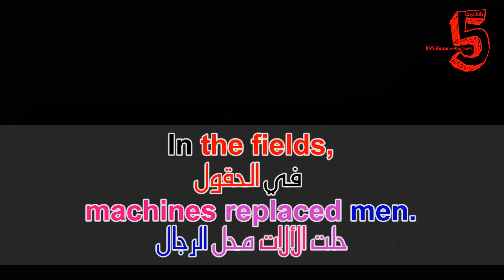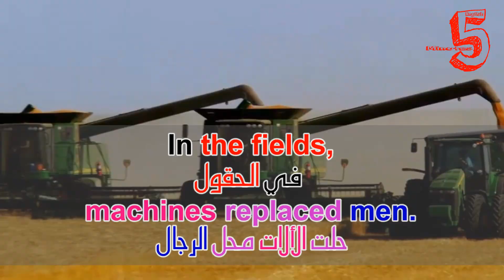تعلم الإنجليزية من الأفلام | Learn english with movies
Come here.
What's the matter with you?
تعال هنا ما مشكلتك؟

I was gonna help you.
كنت سأساعدك

You can't hide from me.
لا يمكنك الإختباء مني

What's that?
It's a time machine, isn't it?
ما هذه؟
إنها آلة الزمن، أليس كذلك؟

In the fields,
machines replaced men.
في الحقول حلت الألات محل الرجال

ترجم
I forgot my history book.